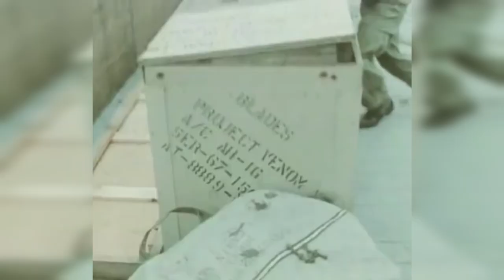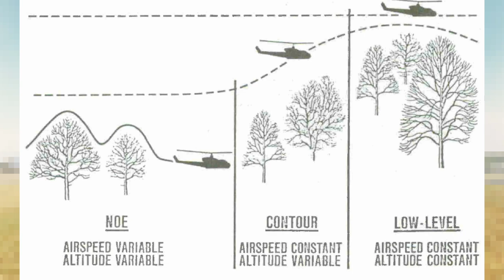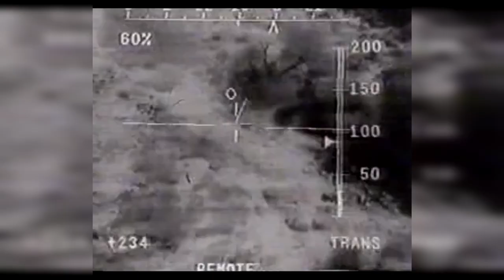AH-64 "Apache" - Jak powstał najlepszy śmigłowiec szturmowy na świecie? cz.1 HJŚ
Jak powstał jeden z najgroźniejszych jeśli nie najgroźniejszy śmigłowiec bojowy świata? Jaka jest geneza jego powstania, od czego to wszystko się zaczęło? Po to i więcej odpowiedzi na pytania zapraszam do materiału.

Link do twitcha:
(lajwy przeważnie 18:00)